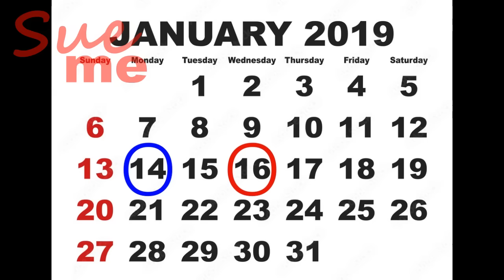Just Chattin' - Harry & Meghan: The 'BUMP DUMP' and What Happened Next